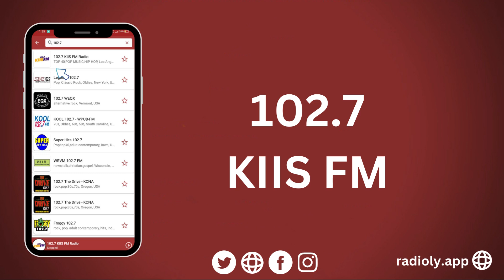Listen Top 5 USA Radio Stations Online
Tune in to the top 5 USA radio stations on RadioLy: 977's Today's Hits for the latest chart-toppers, Classic Rock Florida for timeless rock anthems, Smooth Jazz Mix for relaxing tunes, 102.7 Kiis FM for popular hits, and Fox News Talk for the latest news updates. 📻🎶